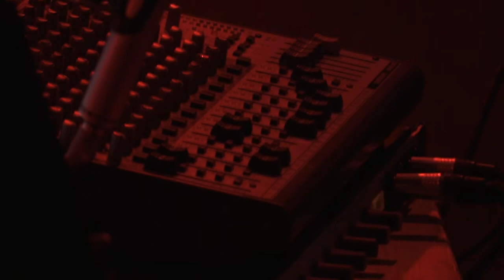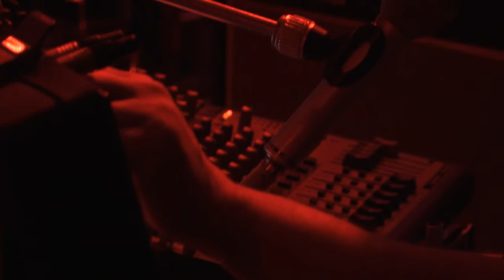Free United 15/04/17 Paris, Espace Vitet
Quand le crépuscule met sa signature…
… au bas du jour

Quentin Rollet, saxophones alto et sopranino
Jean-Marc Foussat, synthétiseur analogique
Ben McConnell, batterie

enregistrement Jean-Marc Foussat.
images : Annie Z. & Ben Lx